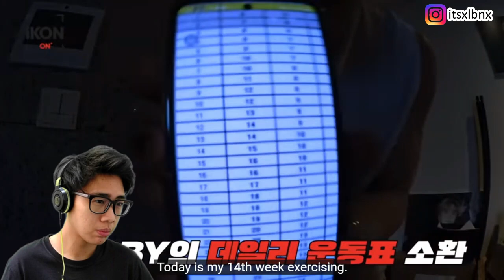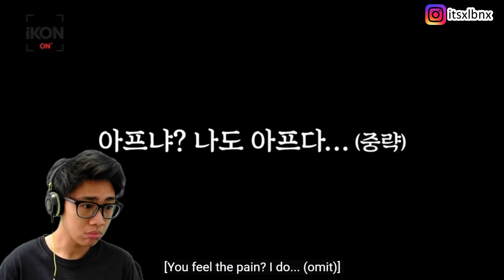IKON-ON: KONY LOG EP.03 (BOBBYxJU-NE) REACTION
JunBob !!